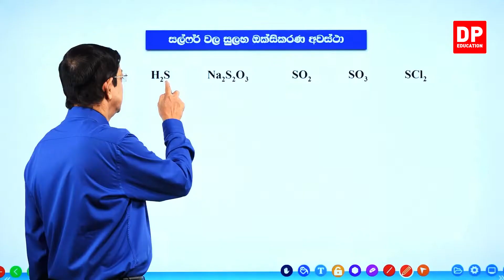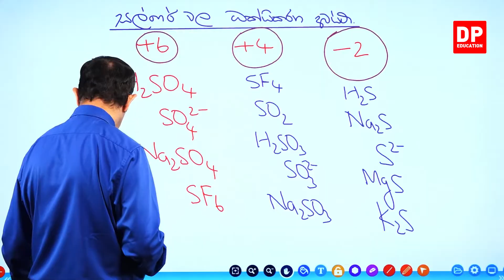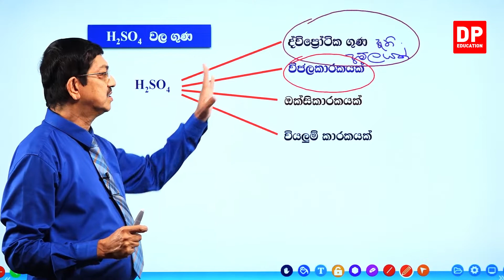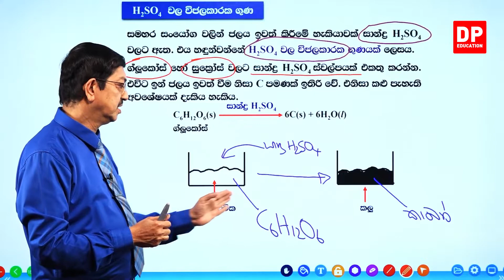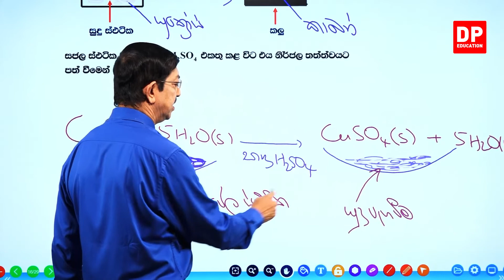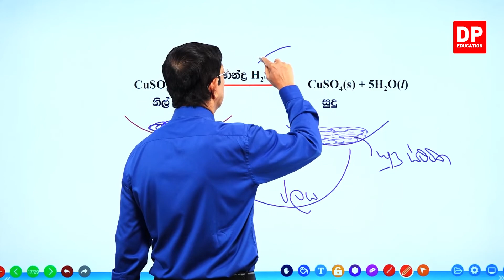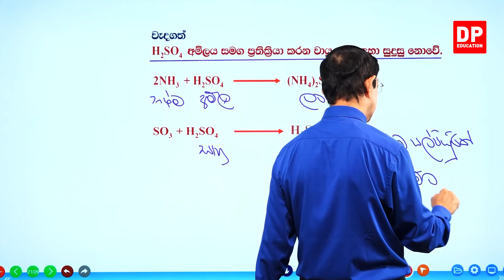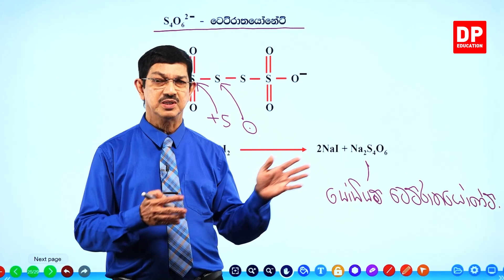06 ඒකකය | පාඩම 06 - 16 වන කාන්ඩයේ මූලද්‍රව්‍යය - 06 වන කොටස - උසස් පෙළ රසායන විද්‍යාව AL Chemistry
16 වන කාණ්ඩයේ මූලද්‍රව්‍ය 01 කොටස

16 වන කාණ්ඩයේ මූලද්‍රව්‍ය02 කොටස

16 වන කාණ්ඩයේ මූලද්‍රව්‍ය03 කොටස

16 වන කාණ්ඩයේ මූලද්‍රව්‍ය04 කොටස

16 වන කාණ්ඩයේ මූලද්‍රව්‍ය05 කොටස

16 වන කාණ්ඩයේ මූලද්‍රව්‍ය 06 කොටස

6.1සල්ෆර්වල සුලභ ඔක්සිකරණ අවස්ථා⏩00:00:00
6.2H2SO4 වල ගුණ,H2SO4 අම්ලයක් ලෙස⏩19:29
6.3H2SO4 වල විජලකාරක ගුණ⏩25:11
6.4සල්ෆියුරික්වල ඔක්සිකාරක ගුණ,අලෝහ සමග,ලෝහ සමග⏩49:44
6.5සල්ෆියුරික්ව අම්ලය වියලුම්කාරක ගුණ⏩54:41
6.6ව්‍යුහ සූත්‍ර හා ඔක්සෝ අම්ල⏩59:28